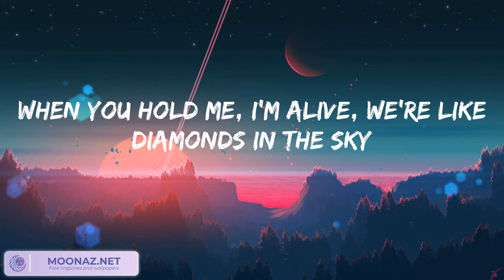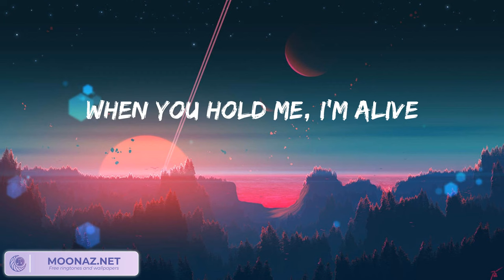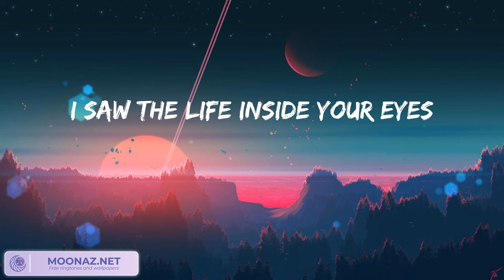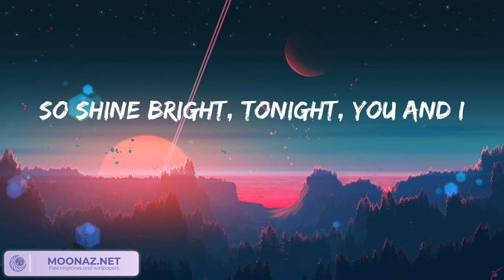Rihanna - Diamonds (Lyrics)